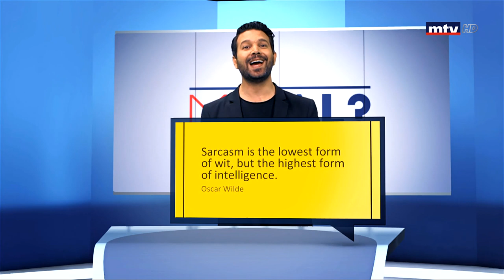Min Al - 07/02/2020 - السخرية